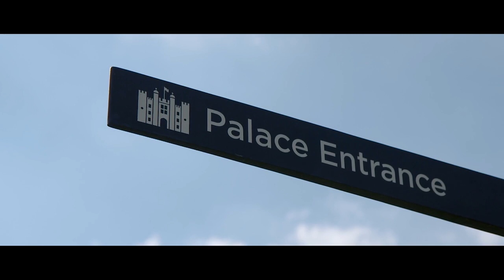Rugby World Cup 2015 - Fiji welcome ceremony highlights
Highlights video from Fiji's Welcome Ceremony which took place on 11th September at Hampton Court Palace.

The video features captain Akapusi Qera, coach John McKee and a choir from Thurstable School.